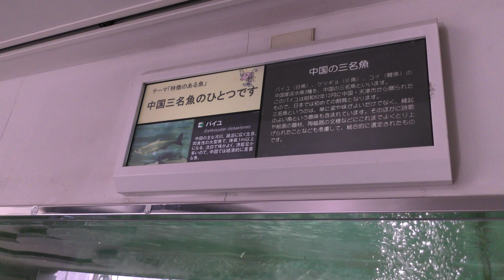世界のさかな館「パイユ」 (神戸市立須磨海浜水族園) 2018年12月21日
パイユ (神戸市立須磨海浜水族園) 2018年12月21日

■ 撮影場所
須磨海浜水族園 (兵庫県)
Suma Aqualife Park